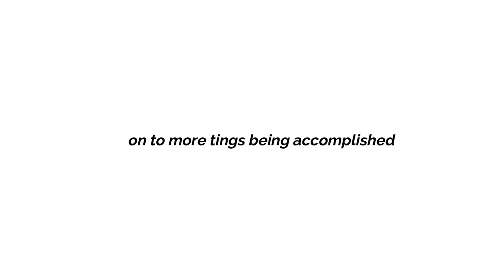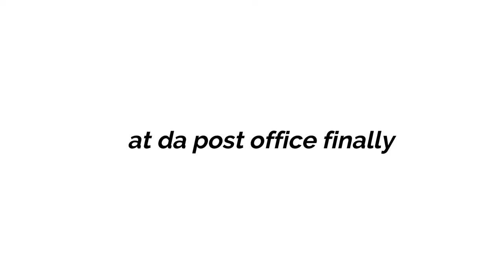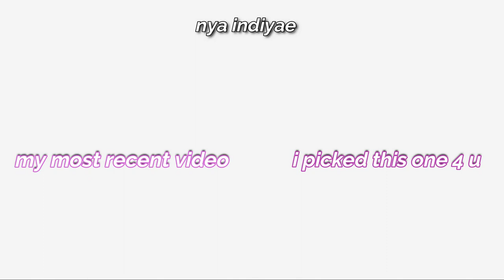vlog: a productive (couple) of days in my life *christmas shopping, new nails, thrift haul, etc. *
♡ hi lovely ppl ♡

age? 19
where do I live? michigan
what do I film/edit with? canon g7x mark ii/filmora wondershare